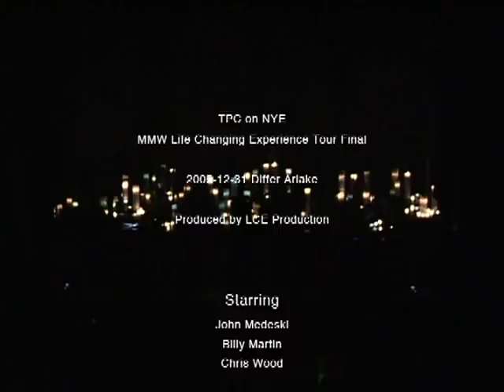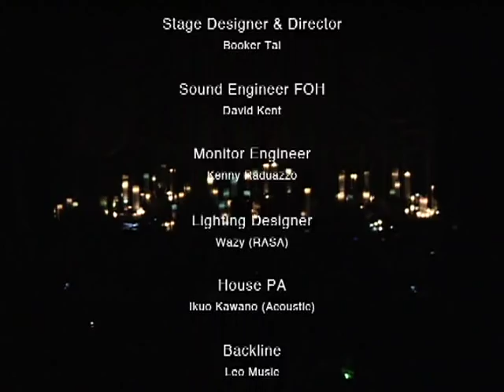Medeski, Martin and Wood - Differ Ariake, Tokyo, Japan, 2005-12-31, part 2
Medeski, Martin and Wood
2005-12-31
Differ Ariake - Tokyo - Japan
MMW Life Changing Experience Tour Final TPC ON NYE

part 1:
1. Video
2. Improv
3. Improv
4. Exploration*,
5. Tootie Ma Is a Big Fine Thing,
6. Nocturne,
7. End of the World Party

part 2:
8. organ solo
9. After The Onsen,
10. Egbe Mi O (Carry Me)
11. Partido Alto,
12. New New Orleans,
13. Paris,
14. Wiggly's Way,
15. Bubblehouse
Encore:  Gonzo**

entre show with DJ Olive
* w/ Steven Bernstein from here to end of show
** w/ acoustic/melodica front of stage ending